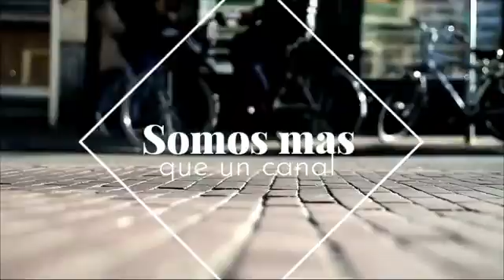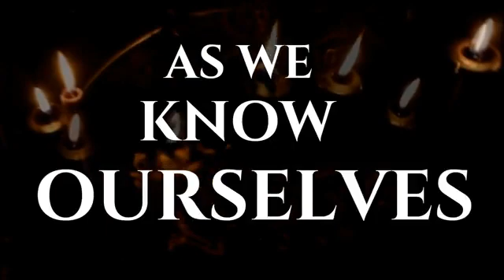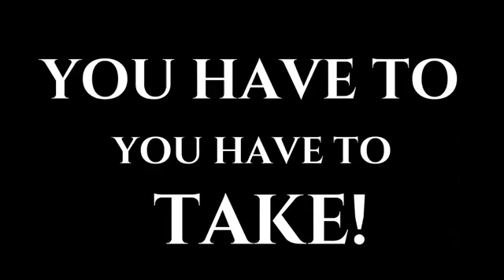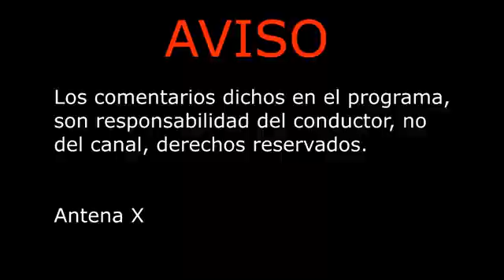Mundo emergente: Zelichant